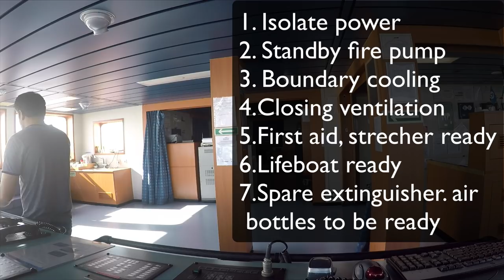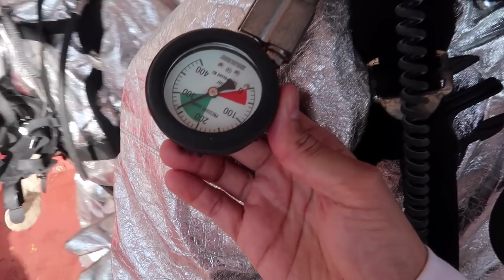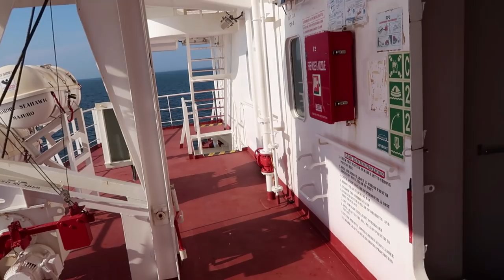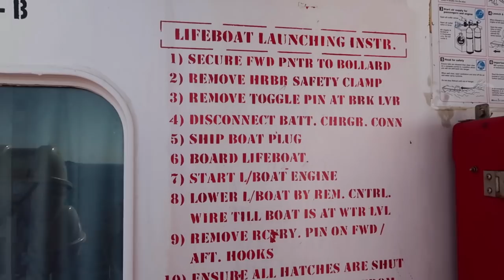Fire & Abandon Drills on ship/ ShipSailorSunil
This video is about drills onboard, Fire and Boat.

I am a sailing Master ( Captain) , making videos to spread my experience and knowledge
Visit my Facebook page- shipsailorsunil for more detailed informations

All shots on deck are always with Intrinsic safe camera only

Primary camera-Canon G7X Mark 2
Secondary Camera - Go pro hero5 with Rode Video mic compact
Intrinsic safe Camera-Gravity X Pixavi
Background-Virtual Studio